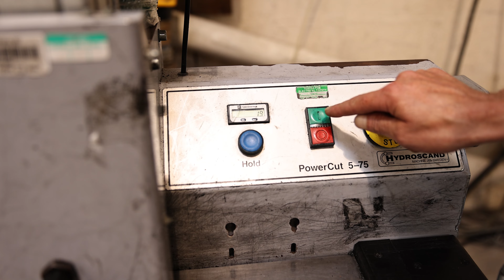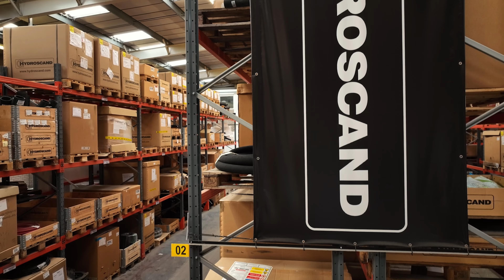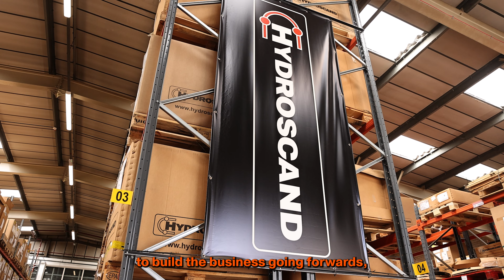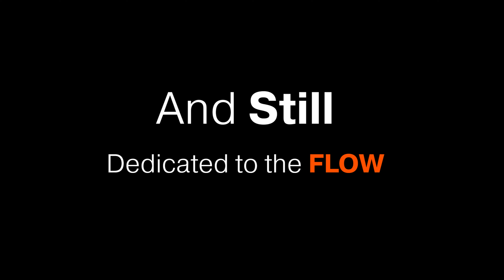Hydroscand - 20 years in the UK (short documentary)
Hydroscand Group is a family-owned business that specialises in hydraulic hoses and industrial hoses, hydraulic fittings, and fluid transfer solutions. The UK division of the business recently celebrated its 20th anniversary, and Rebecca Galley invited us along to document the milestone.

Hear team members from across the business talk about the origins of the business, some of the challenges they've faced, and why it's such a great company to work for.